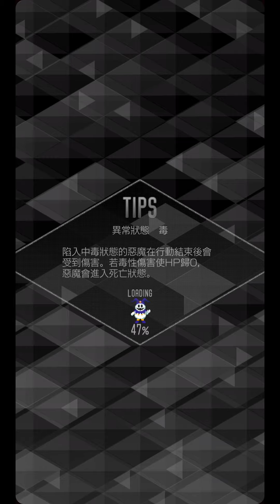D×2真‧女神轉生Liberation(繁中版)-日蝕-外道.破壞神限定-遊戲過關畫面 (2019/04)